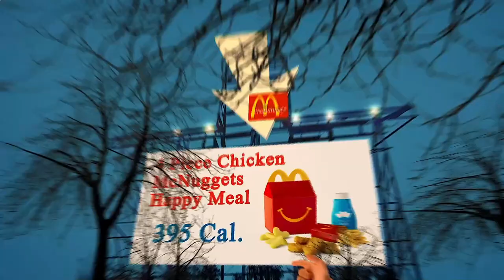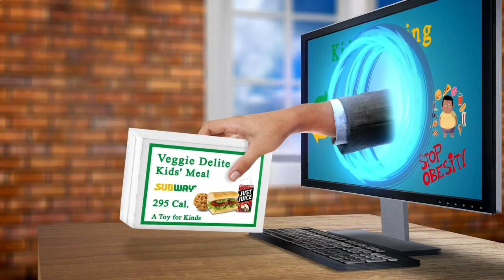Restaurants Close by to Me New York, NY 10019, New York State, United States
Australia 31.3
United Arab Emirates 31.7
Canada 29.4
United Kingdom 27,8
Spain  23.8
Germany 22,3
France             21,6